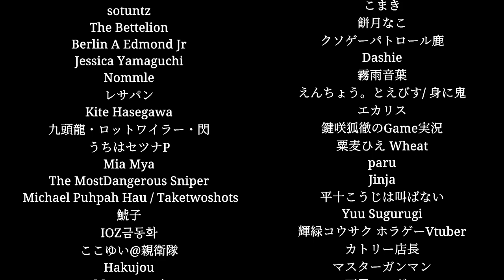Shinkansen 0 - Gameplay FR (ENDING 2)